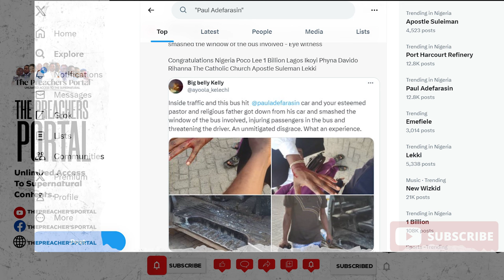This Is Why Pastor Paul Adefarasin Is Trending On Twitter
The Preachers Portal Channel
Daily Upload of Life-Transforming Messages from Preachers, Teachers & Speakers Around the Globe, Nuggets. Gospel Songs from Ministers, Trending and Controversial Topics for Discussion in the Body of Christ and Much More...